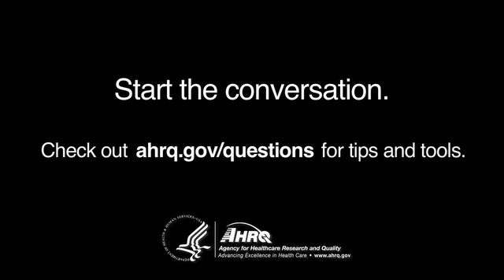Linda Bradley-Tiernan, MD: Brings List of Questions for Doctor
This heart doctor brings her list of questions when she visits her doctor and says you should, too.